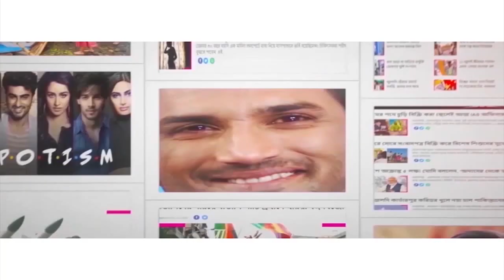কড়মড়িয়ে খাবেন চায়ের কাপ? People crowd shop serving tea in wafer-made cups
Bengalis love to have tea. It is an integral part of almost every Bengali’s lifestyle. But people are thronging this tea shop not only to drink tea but also eat the tea cup. This tea shop is located in Nadia’s Shantipur’s Notunhat area. The tea cup is made of wafers biscuit. Hence, the people are enjoying both the tea and the biscuit-flavoured tea-cup at the end. The shop owner said that he found out about this kind of tea cup from social media and implemented it leading to huge crowd at his shop. Watch Aaj Bikel news to know in details.